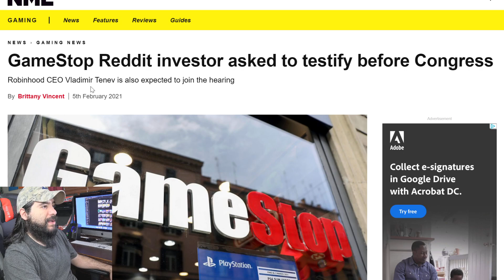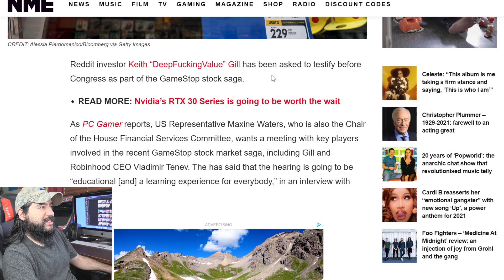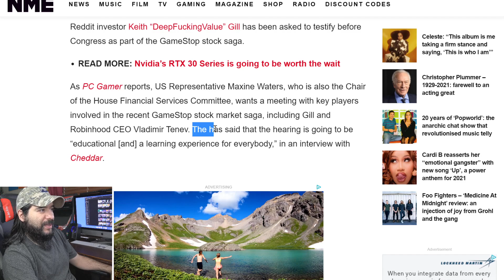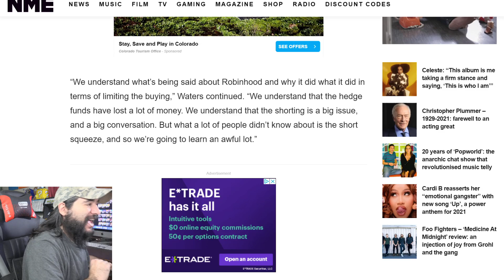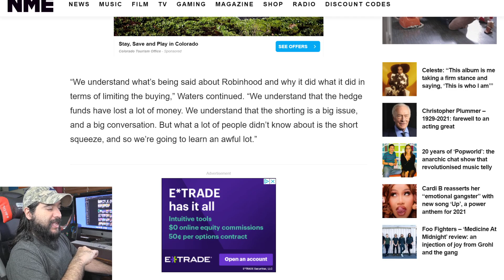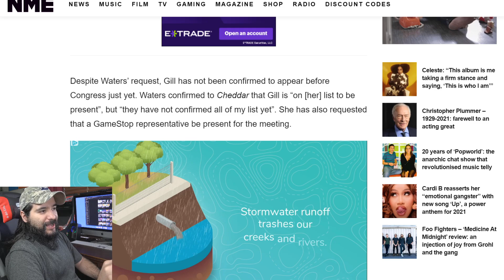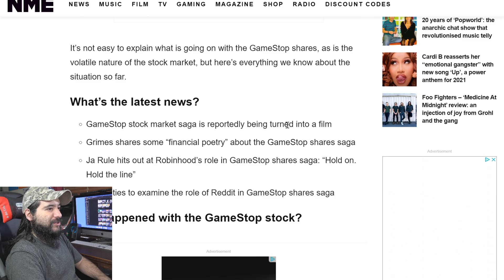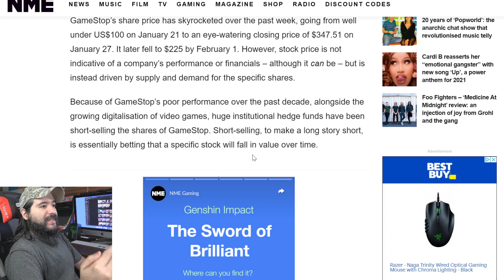Gamestop Reddit Investor Asked to TESTIFY Before Congress? | 8-Bit Eric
8-Bit Eric ( 8BE ) Reddit investor Keith “DeepFuckingValue” Gill has been asked to testify before Congress as part of the GameStop stock saga.

Equipment used in videos:

Gaming Chair:
KILLABEE Big and Tall Gaming Chair 8212 Gray

Editing Computer:
Apple iMac (27-inch, 8GB RAM, 1TB Storage)

Computer Monitor:
Dell Ultrasharp U2718Q 27-Inch 4K IPS Monitor

Streaming/Gaming PC:
Asus G20AJ-US006S Intel Core i3-4150
3.5GHz 8GB DDR3 1TB HDD DVD±RW